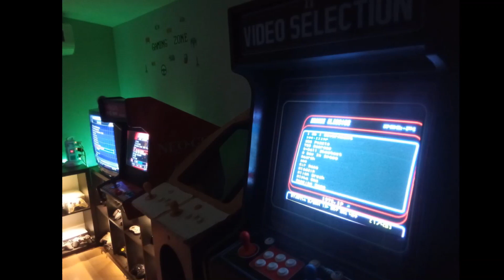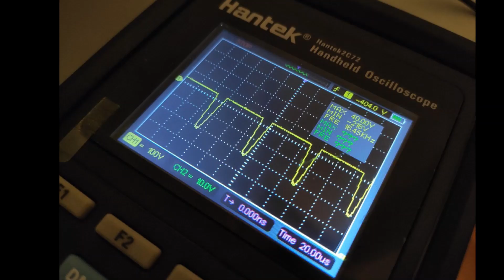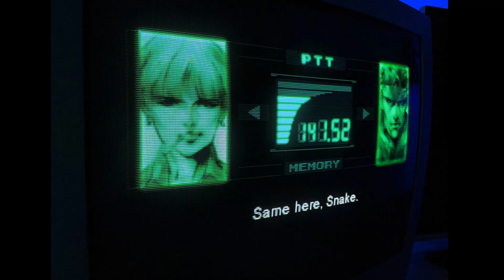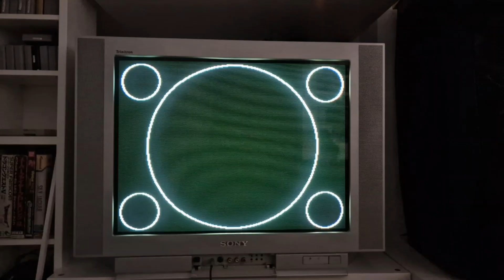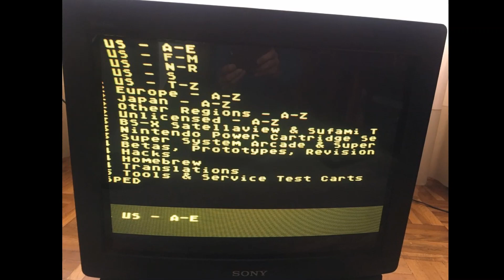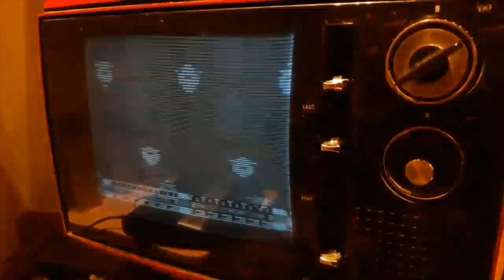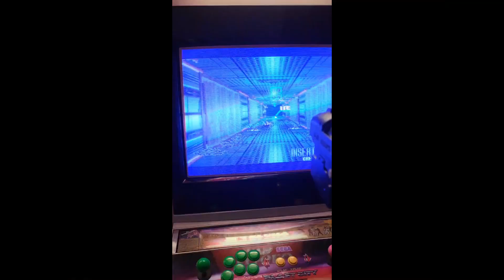Enero 2023 en RGB Pi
Algunas de las imágenes y vídeos vistas en los grupos Telegram relacionados con el  @RGB-Pi  durante el mes de enero de 2023.

No te pierdas ningún momento, porque el pixelporn y las chorradas están distribuidas en cualquier momento.

Nos vemos en la sala!!!